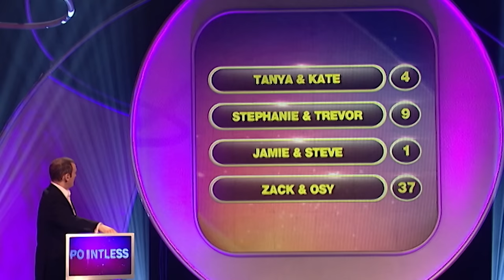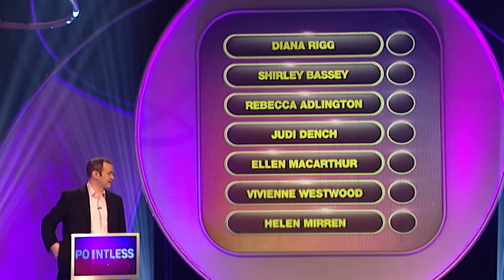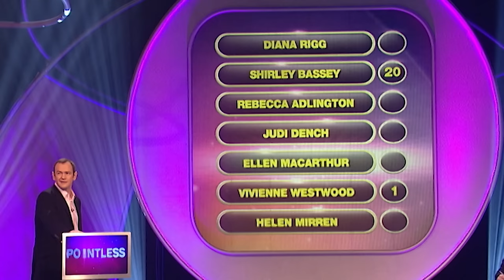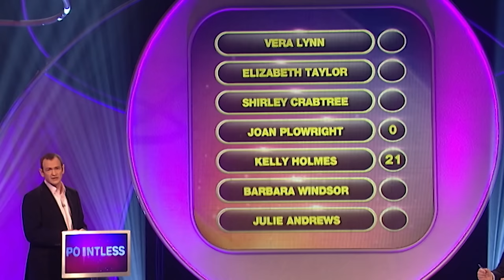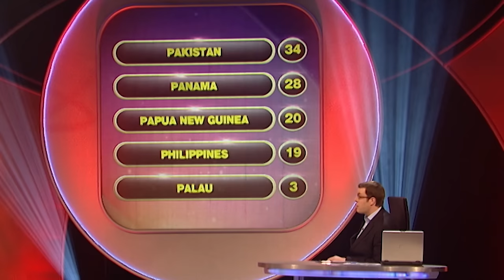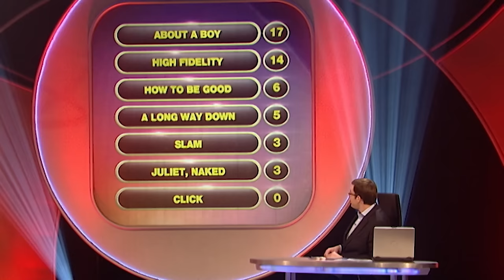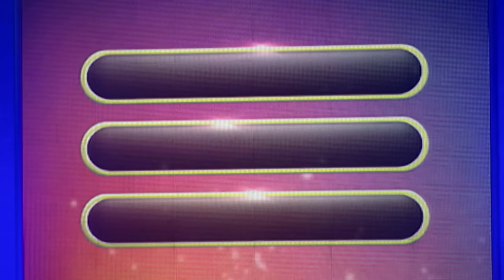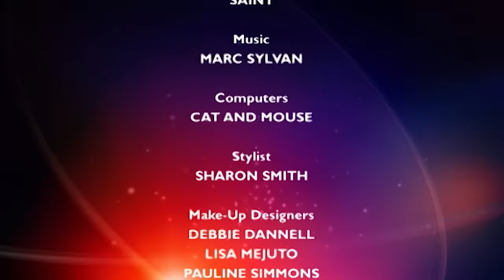Geography Quiz & Movie Trivia | Pointless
Jump into a world of movie magic and geography gems with our latest video! Test your knowledge on film directors, movie trivia, and world geography. Are you ready to conquer our challenges? Let’s see if you can outsmart the competition. Play along and join the adventure!